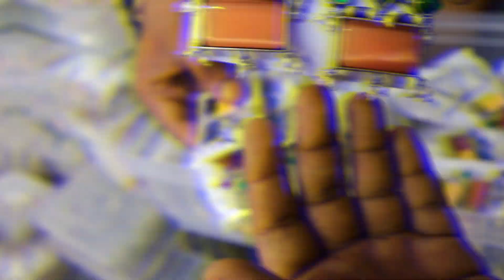Instagram/Flipkart/Amazon Artificial Jewellery Wholesale Market in Jaipur | Incredible Vlogs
Harshit Krishnam handicraft-Artificial/Meenakari/Kundan/Imitation Jewellery Manufacturer In Jaipur
GST Number: 08BTJPG9852K1Z1

Location: House no-490 First Floor Hanuman Ji, Bordi Ka Rasta, Tripolia Bazar, Jaipur, Rajasthan 302002

In this video, we are gonna show you the Artificial Jewellery Wholesale Market in Jaipur. Where different types  designs are available.Whether you are a jewellery enthusiast, a reseller, or simply someone who appreciates the beauty of finely crafted accessories, this video is a must-watch. We provide insights into the wholesale market, sharing tips on how to identify high-quality jewellery and make informed purchasing decisions. Get ready to immerse yourself in the world of Jaipuri artificial jewellery designs! Start your artificial jewellery business in 2023 on online platform like Instagram, Flipkart, Amazon, etc.